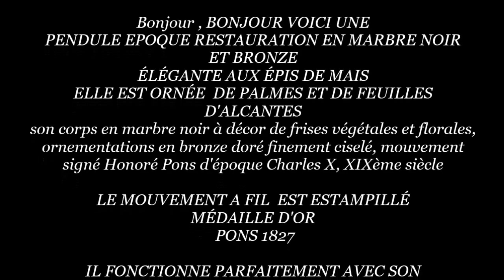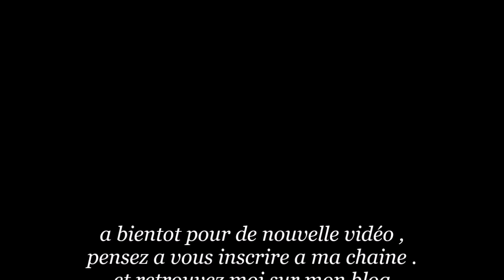pendule bronze marbre noir médaille d'or 1827 sonne 12 coups de minuit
PENDULE EPOQUE RESTAURATION EN MARBRE NOIR ET BRONZE
ÉLÉGANTE AUX ÉPIS DE MAIS
ELLE EST ORNÉE  DE PALMES ET DE FEUILLES D'ALCANTES
son corps en marbre noir à décor de frises végétales et florales, ornementations en bronze doré finement ciselé, mouvement signé Honoré Pons d'époque Charles X, XIXème siècle

LE MOUVEMENT A FIL  EST ESTAMPILLÉ
MÉDAILLE D'OR
 PONS 1827

IL FONCTIONNE PARFAITEMENT AVEC SON BALANCIER , IL SONNE LES HEURES ET LE DEMI HEURES D'UN SON CRISTALLIN

LE CADRAN ÉMAILLÉ BLANC EST MARQUÉ
BOURSIER FRres
ELve DE LEPAUTE A PARIS
(lepaute était l'horloger du roi en 1748)
le verre bombé d'époque et d'origine se visse sur le mouvement.
LIVRÉE AVEC SA CLEF ET BALANCIER
elle est en parfaite condition
retrouvez le post complet sur cette belle pendule en bronze sur mon blog :